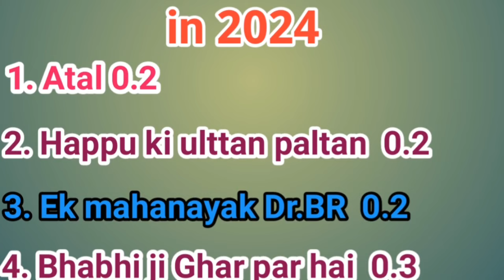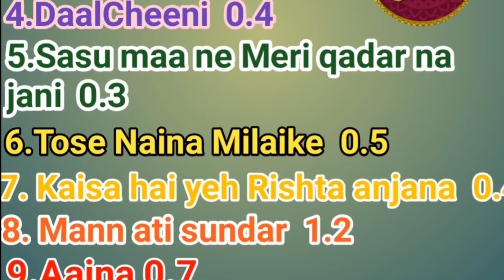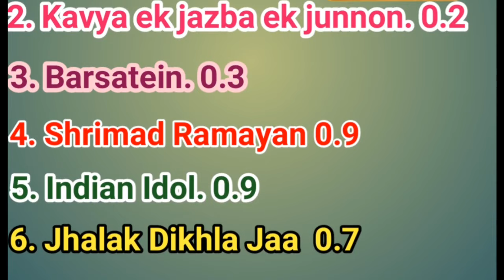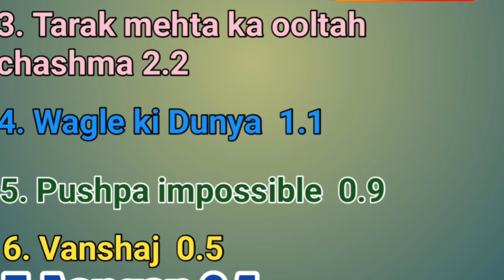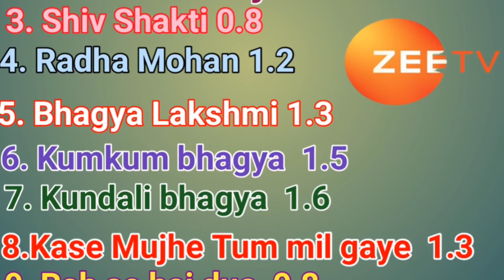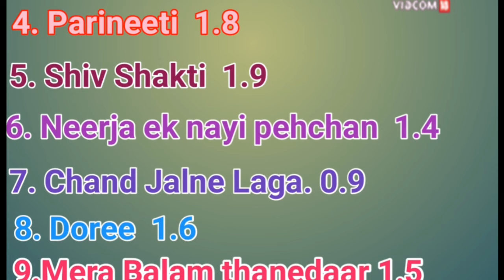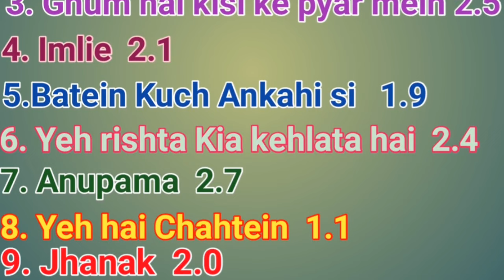FULL TRP - this Week 1 in 2024- ALL SERIALS | STAR Plus, SAB TV, Colors TV, Zee TV, STAR Bharat,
All Serials trp this week
Trp all shows
All Shows BARC TRP WEEK 1 in 2024
2024 Trp
Star Plus Trp this week
Zee Tv Trp this week
Sony tv Trp this week
Sony Sab Trp this week